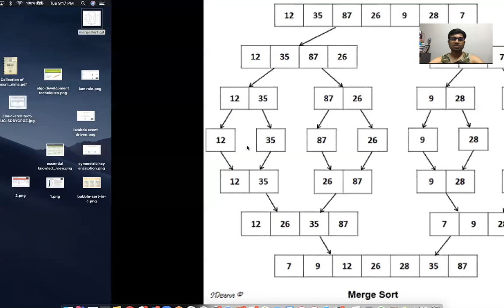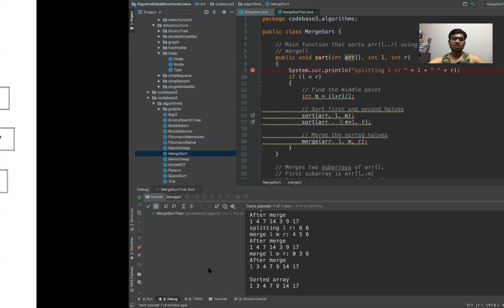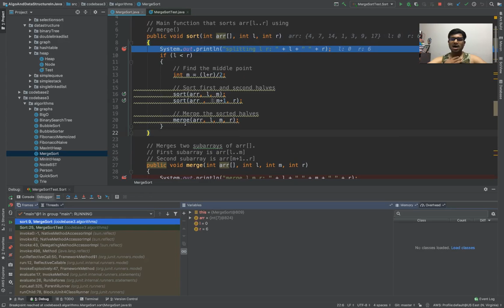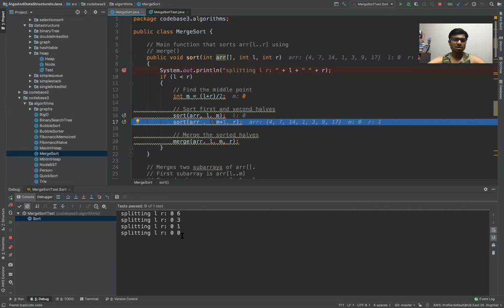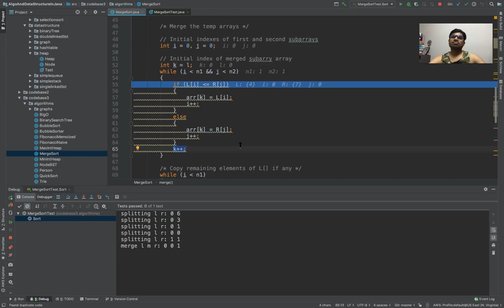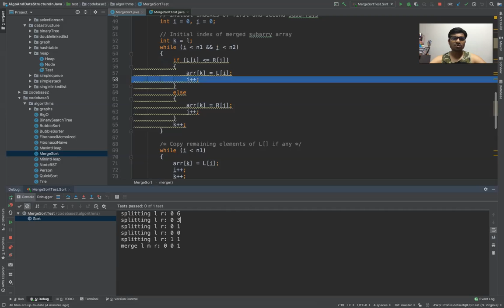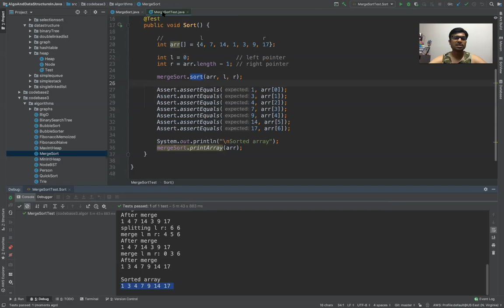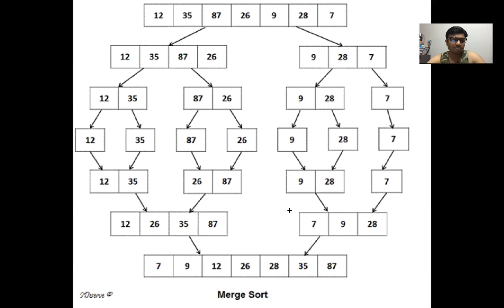Merge sort algorithm implementation in Java